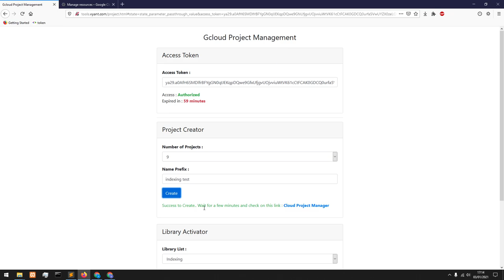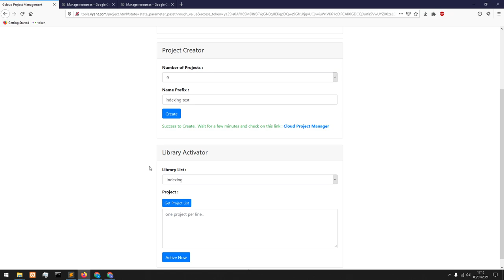Bikin Multi Porject Cuma Sekali klik - Gcloud Project Management